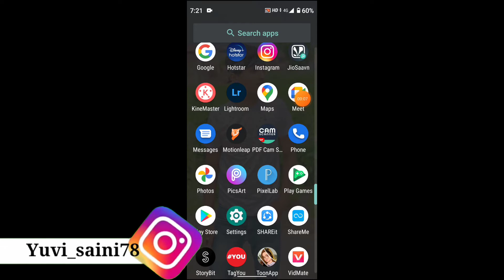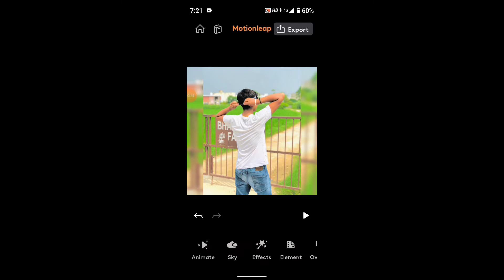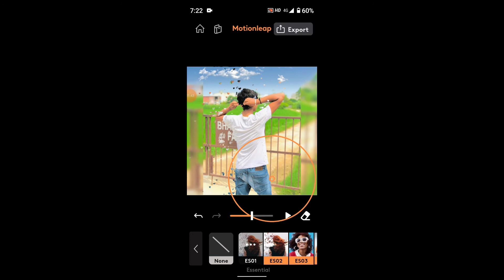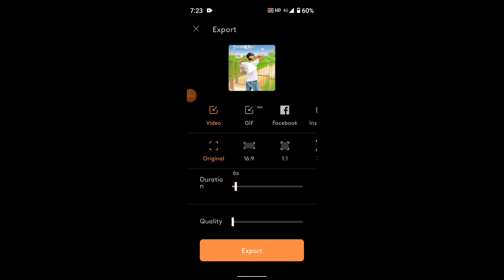Moving sky animation of photo || how to change sky colour in reels| Instagram viral reels editing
Moving sky animation of photo||how to change sky colour in reels|| reels tutorial

hello everyone in this video I am going to tell you about how you can change the colour and the sky moving so pleased when the last of the video

2. my mic